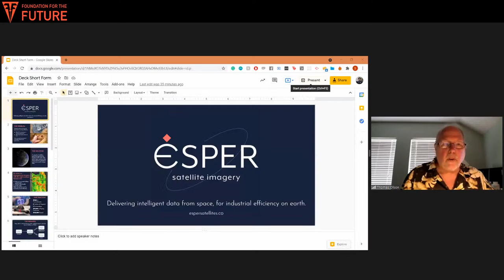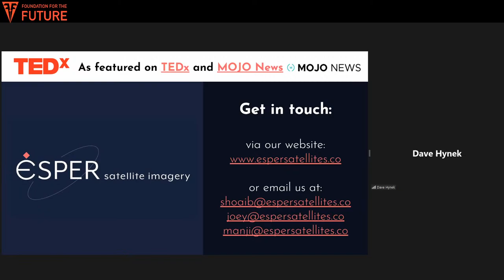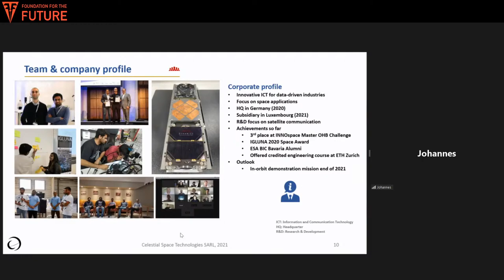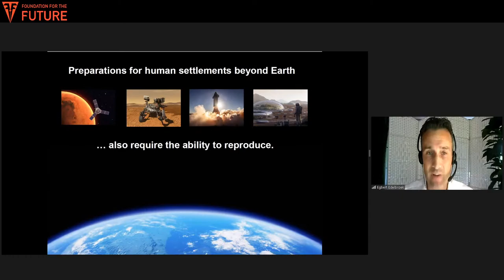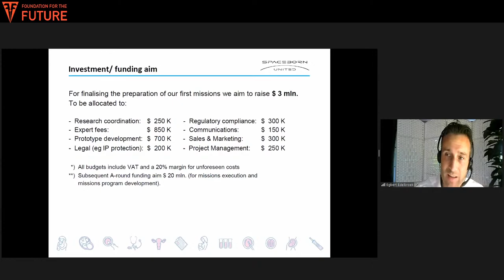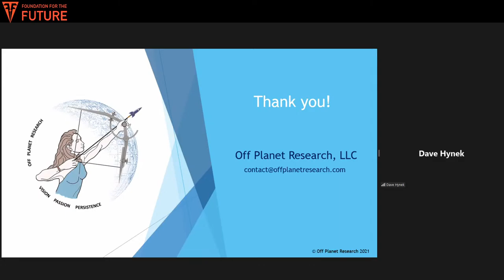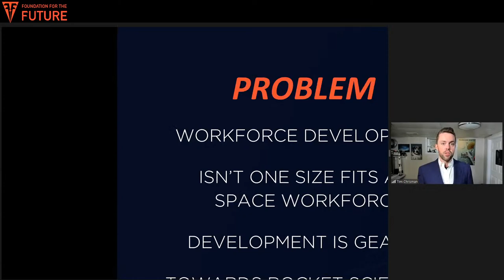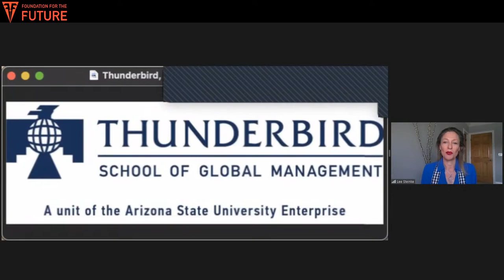Conversations for the Future: WORKFORCE & INDUSTRIAL BASE - Day 2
How does an idea become a reality? It happens one bolt at a time through the sweat equity of people who share a common goal. Nothing goes to space without first being put together from parts, components, wires, chips, even thermal insulators and fuels. The industrial base for space stands firmly on the ground, but no conversation about space infrastructure is complete without it.

THIS MONTH, WE'LL DISCUSS:

Industrial Base
Supply Chain
Workforce